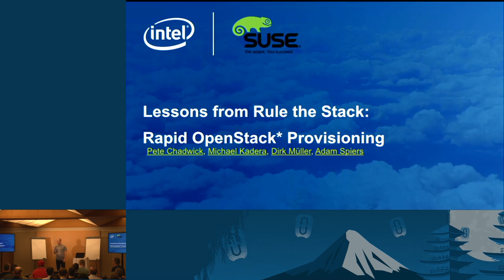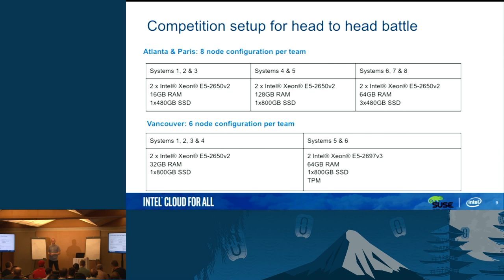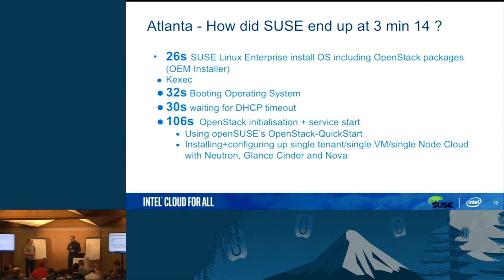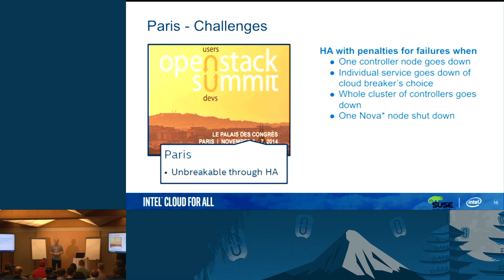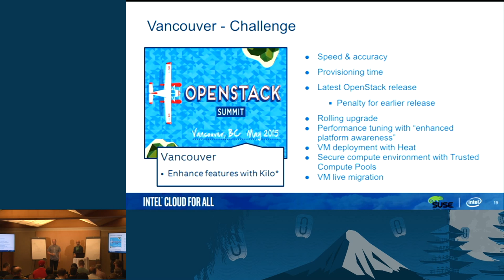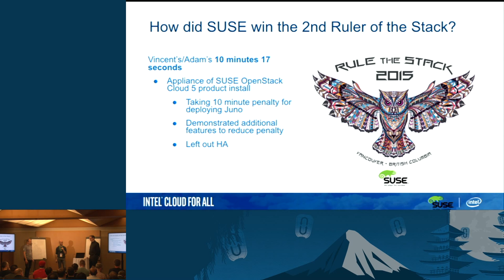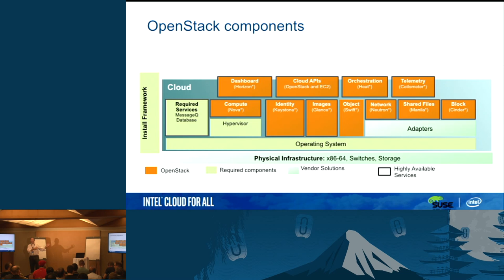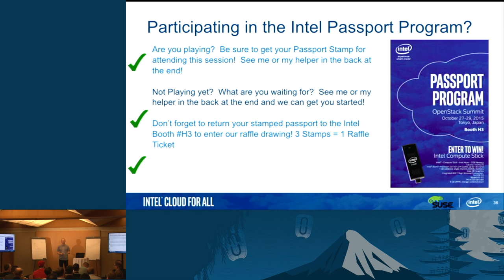Lessons from Rule the Stack - Rapid OpenStack Provisioning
"Rule The Stack" is a community competition held at the Summit that challenges OpenStack wizards to build a complete OpenStack infrastructure with compute, storage, and networking. Participants compete on speed, accuracy and sophistication of their deployment.

In this session, the winners of the previous 3 Rule the Stack competitions will reveal the tips and tricks they used to reliably provision OpenStack in just minutes. Learn how these techniques extend beyond the competition and can be adap